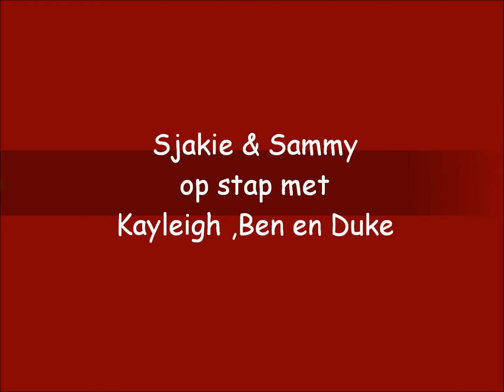Bouvierkanjers Sjakie en Sammy op stap met vriendjes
Op stap met Kayleigh , Ben en Duke
Was altijd super gezellie onze wandelingen ...
Lekker wat eten en dan weer verder naar het strand ..